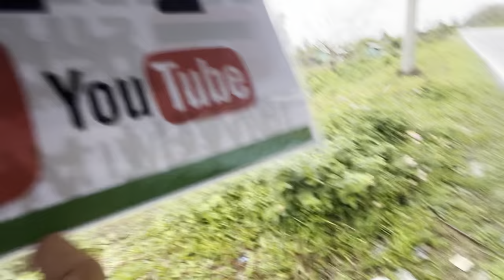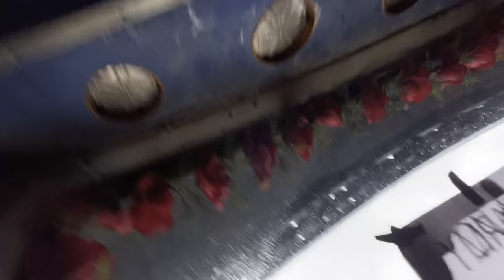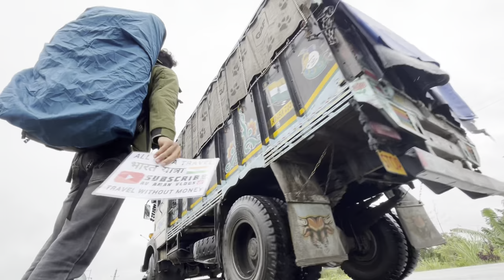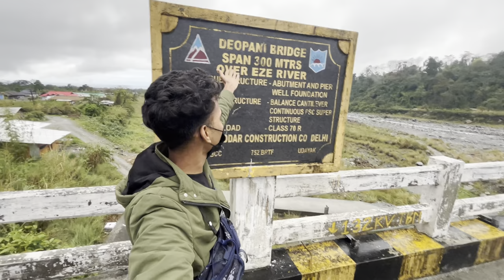My First Hitchhiking video || Pehli Bar lift Leke Travel 😱|| Explore Roing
My First Hitchhiking video || Pehli Bar lift Leke Travel 😱|| Explore Roing with